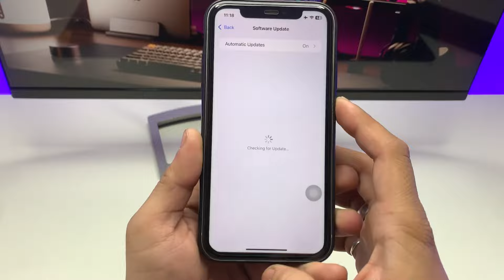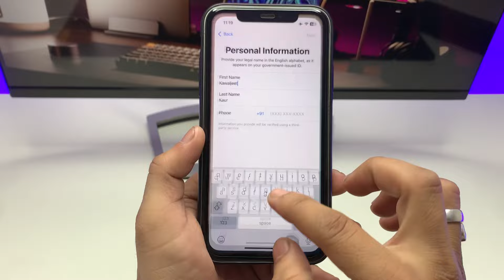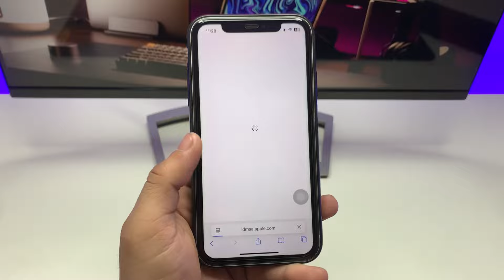iOS 18.2 Update Not Showing Fixed - How to Install iOS 18.2 Beta